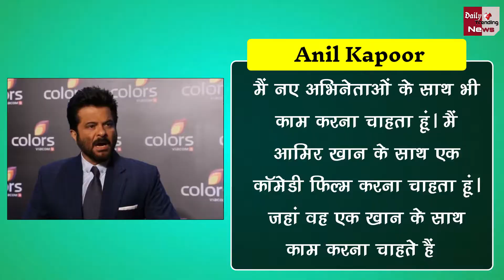No Entry 2' में सलमान खान के साथ कॉमेडी करते दिखेंगे अनिल कपूर, अभिनेता ने किया कन्फर्म !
No Entry 2 Anil Kapoor Confirms The Film With Salman Khan Entertainment | Anil Kapoor Will Be Seen Doing Comedy With Salman Khan In 'No Entry 2'| Anil Kapoor No Entry 2 Roll | Anil Kapoor | 'No Entry 2' Trailer | Salman Khan In 'No Entry 2'| Anil Kapoor Interview | Bollywood News And All Latest News Updates